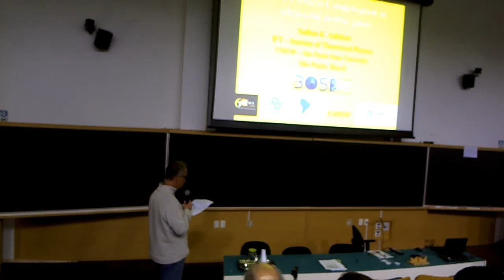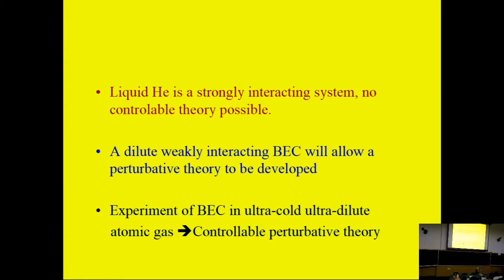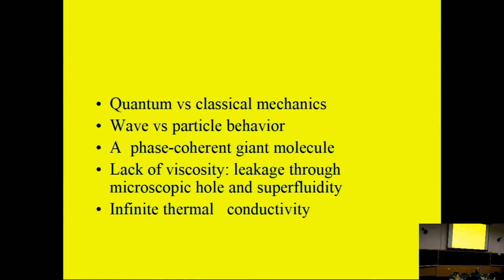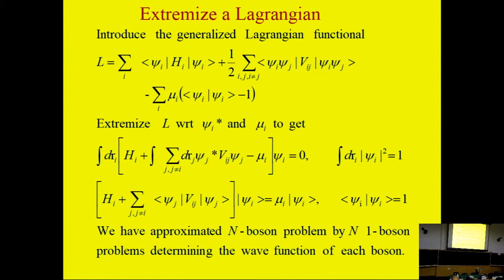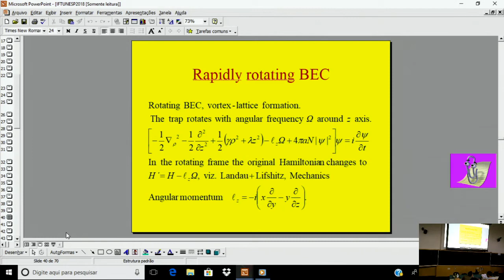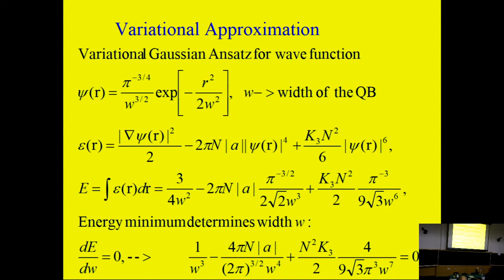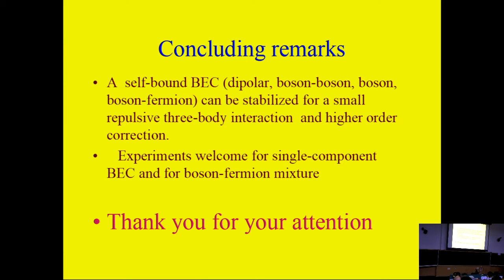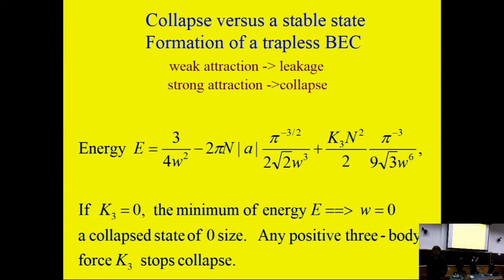Bose-Einstein Condensation in Ultra-Cold Atomic Gases - Sadhan Kumar Adhikari (Colloquium)